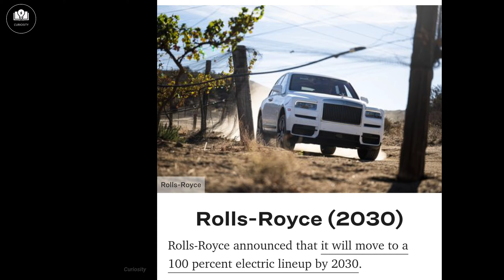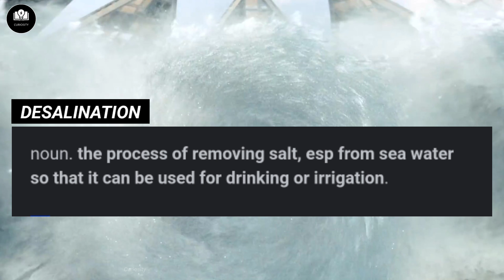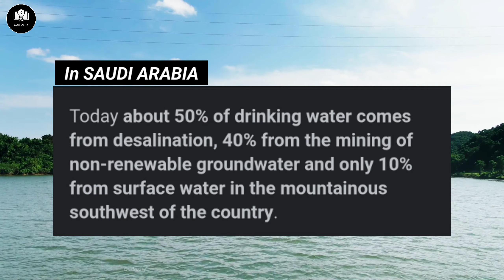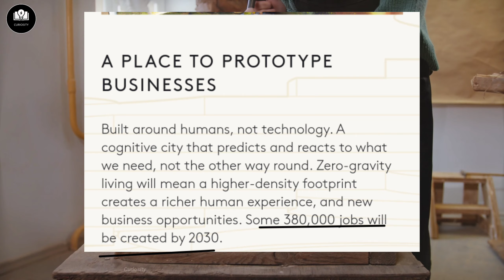Saudi Arabia Is Building This Unbelievable Futuristic City For 500 Billion Dollars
About - In this Video I've given detailed information About Neom city , And the line city of saudia arabia jiski costing 500 Billion Dollars hai.

credits - neom etc

Whatever I've said in this Video, I've tried my best to bring authentic and accurate information to you guys.
 I get  information for the video from different sources like media , internet etc.

If in case the information you get ain't correct then please dont be furious, as I don't guarantee the authenticity of the source i gather content from.

Waise Saari Knowledge Sahi aur verified hi milegi but DISCLAIMER daalna padta hai 😂

You know the reason